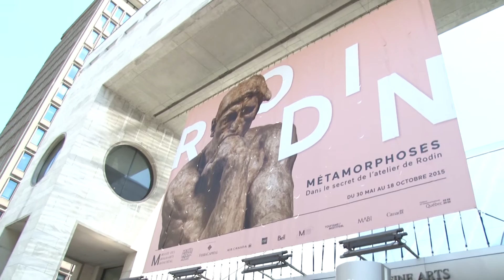Rodin au MBAM : une fierté pour Nathalie Bondil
Sur des images magnifiques des œuvres de Rodin, le génie de la sculpture, la directrice du Musée des Beaux-Arts de Montréal, Nathalie Bondil, partage avec la journaliste Claudia Larochelle sa passion pour le sculpteur, mais aussi pour le MBAM qui, nous apprend-elle, est le seul musée d’art au Canada à franchir le cap du million de visiteurs par an.